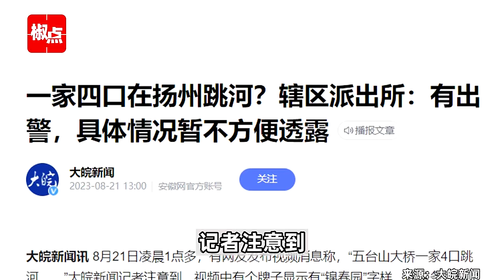一家4口在扬州跳河？附近商户称系夫妻吵架，警方：有出警，具体情况不便透露